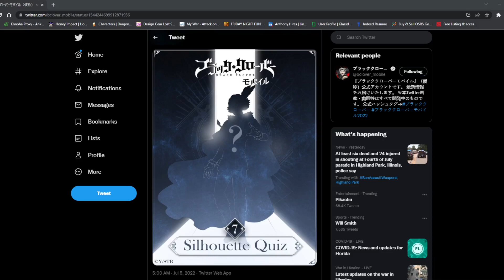William Vangeance Is Coming Soon!! Will He Be The Best Support | Black Clover Mobile